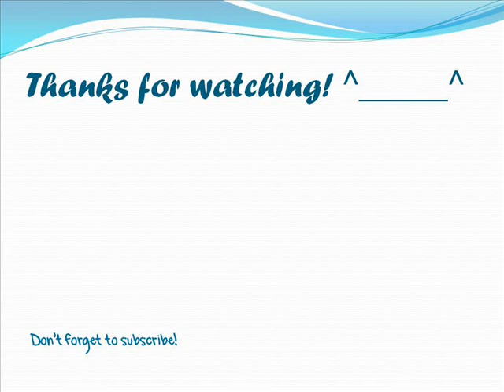Miley Cyrus - Wrecking Ball (Chipmunk Version)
All you ever did was break me